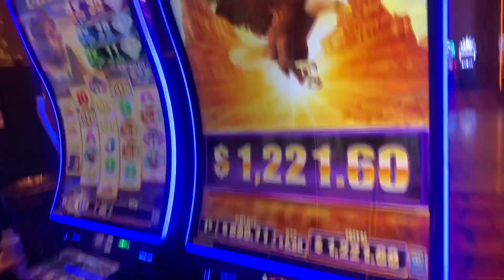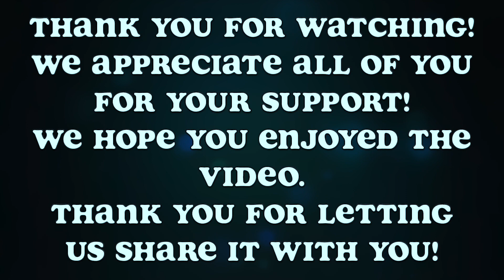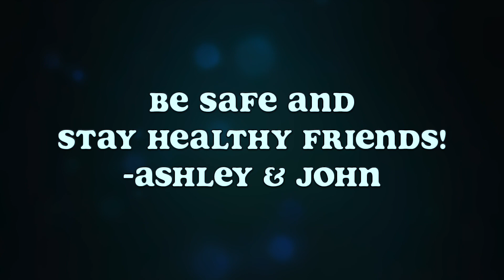CHALLENGE ACCEPTED X2! 3 Shot Challenge!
We accepted the 3 shot challenge from our friends: @Lucky Dog Slots & @631Slotz!